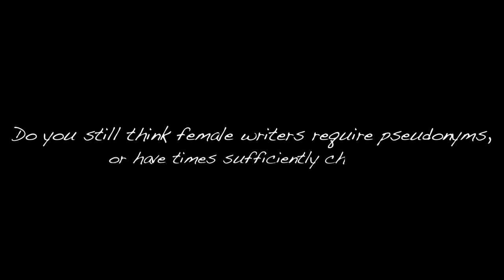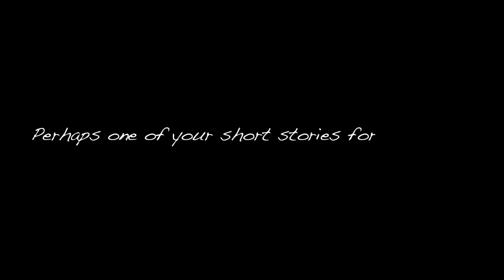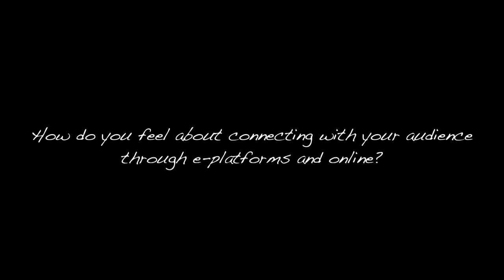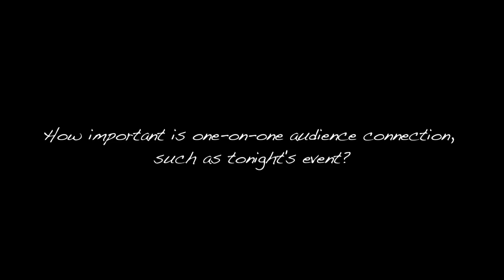Robin Hobb - EXCLUSIVE blinkbox Books interview!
Seasoned fantasy author, Robin Hobb speaks to us exclusively about her new book, Fool's Assassin, her previous works and her views on both reading and writing.